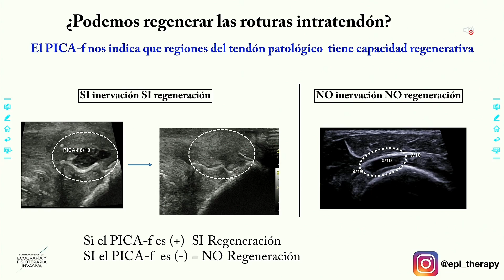Técnica de Micro EPI®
La aplicación de la Micro-EPI® va a permitir mantener de forma más prolongada en el tiempo y espacio los efectos fisiológicos. Entre estos efectos, cabe mencionar la mejora del pH del tejido, el incremento del metabolismo anabólico, la mejora de la presión de oxígeno del tejido y en definitiva restablecer la homeostais del tejido afectado.

El sistema de Micro-EPI® es totalmente indoloro e imperceptible por parte del paciente y de esta manera podemos realizar el tratamiento a cualquier tipode persona independiente de su sensibilización nerviosa permitiendo un mayor grado de indicación y aceptación en diferentes poblaciones.